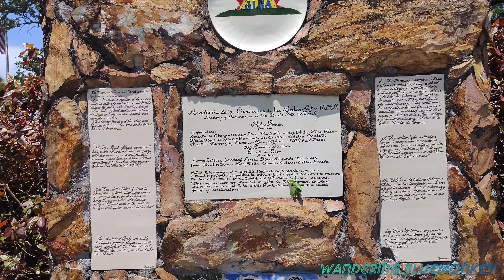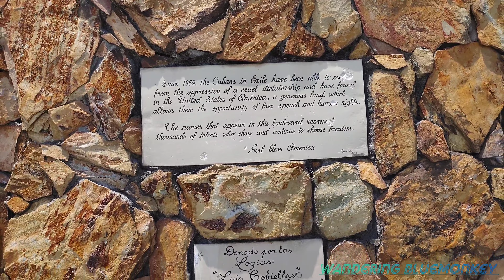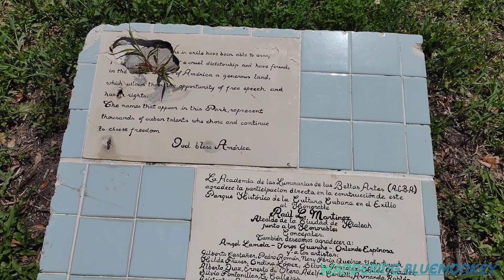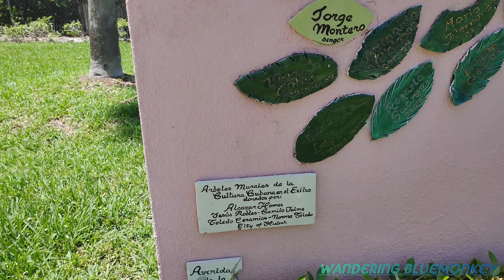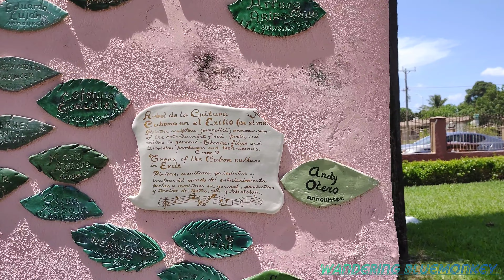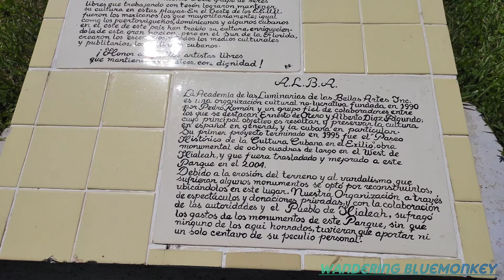4K Cuban Culture In Exile Heritage Park , Walking Tour , Hialeah , Miami FL , June 2023